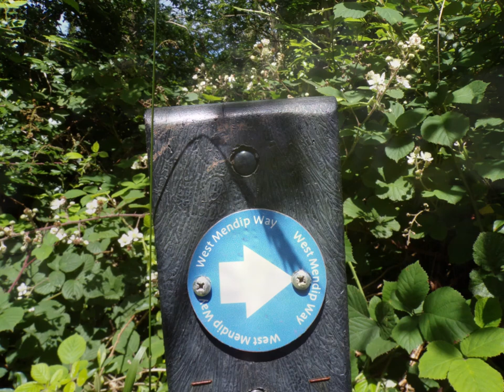Priddy & Ebbor Gorge Circular Hike, Part V, 'On Route to The Gorge' by Sheila, July 11th 2024